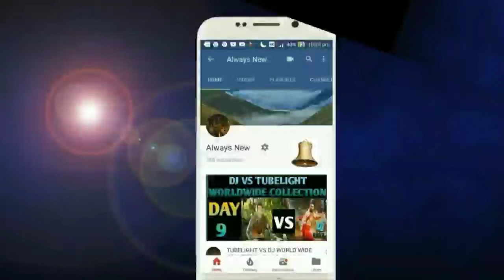Jinde Meriye Movie Box Office Collection Day 5 | Superhit | Punjabi Movie